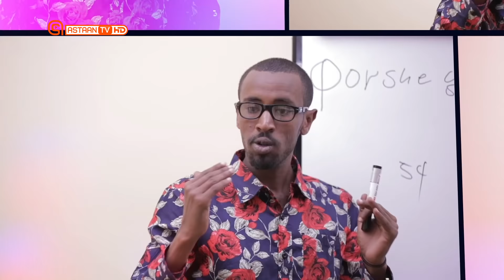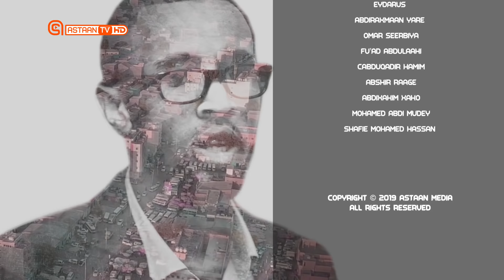Musalsalka Mama Xaddiya | Xalqada 12aad I Shaqa Raadintii Xamze iyo Mustafe | Astaan HD 2020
Xuquuda Muuqaalkaan Waxey Gaar u tahay Astaan.